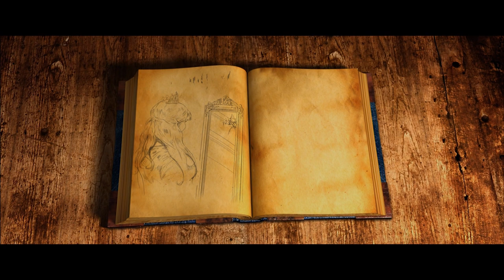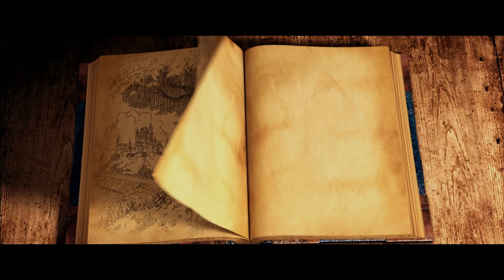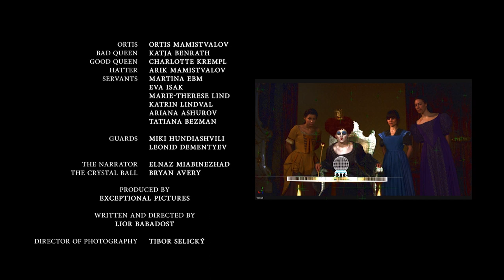ORTIS IN WONDERLAND - OFFICIAL MOVIE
Produced by Exceptional Pictures
Written & directed by Lior Babadost